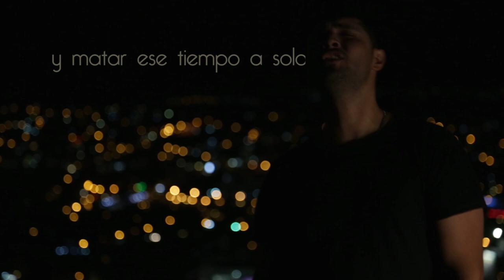Sergio Quintero - Horas [Official Lyric Video]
Producido por Sergio Quintero y David Contreras